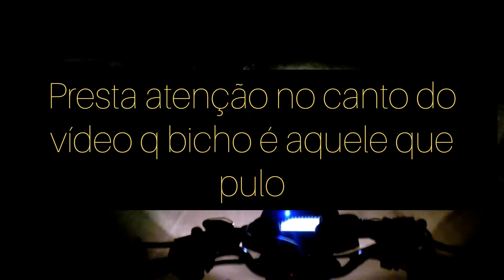Voltando pra casa olha o que apareceu no caminho. O que será aquilo?🤨🤨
não sei o que é, câmera capiturou alguma coisa eu não sei o que análise o vídeo várias vezes